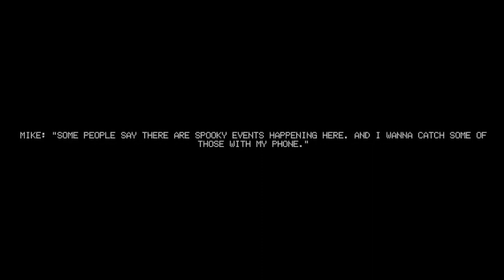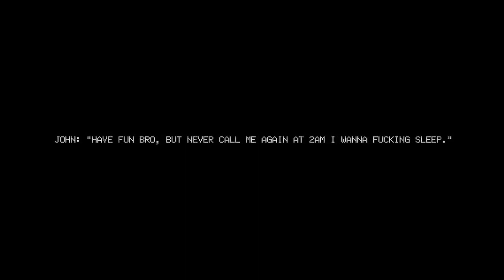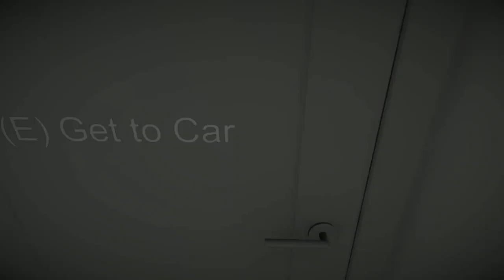It hiding in the Woods Full Playthrough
Playlist's Link :

Roblox gameplay

List video's